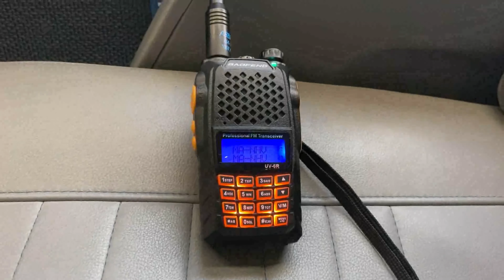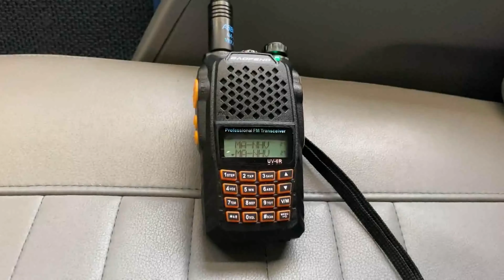Amtrak Hotbox Detector Train 125 To New Haven CT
Dubby Energy Drink:
Inform All Subscribers: DUBBY was formulated to give you focus and energy with no jitters or crash. There formula contains vitamins, amino acids & nootropics including the patented NeuroFactor.

DUBBY CONTAINS
NO CALORIES   NO SUGAR  NO MALTODEXTRIN NO FILLERS  NO ARTIFICIAL COLORS

To Submit Your Video Idea Please Fill Out A Request Form Thanks